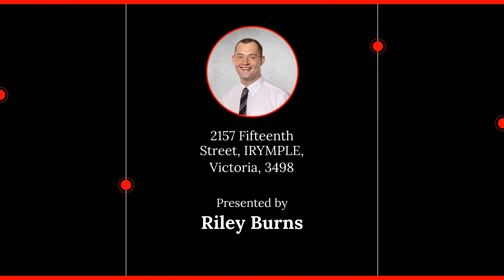2157 Fifteenth Street, IRYMPLE, Victoria, 3498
🔔 For Sale - $349,000 - $383,900 - Gracious Olde-Worlde Charmer

For all enquiries contact Riley Burns